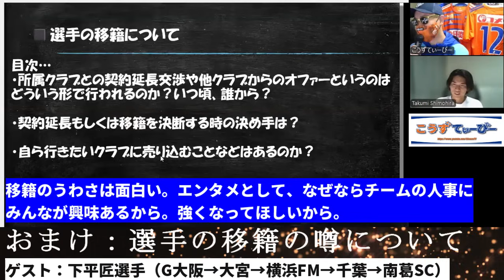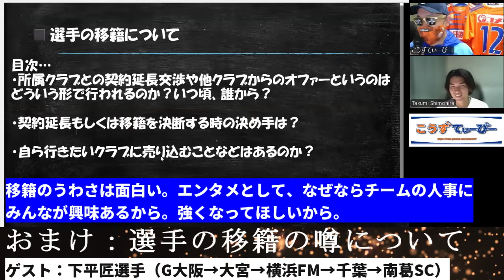【選手に聞く移籍事情】元Jリーガー/現南葛SC・下平匠選手に選手の移籍事情について根掘り葉掘り聞いてみた【契約延長/移籍の決め手】